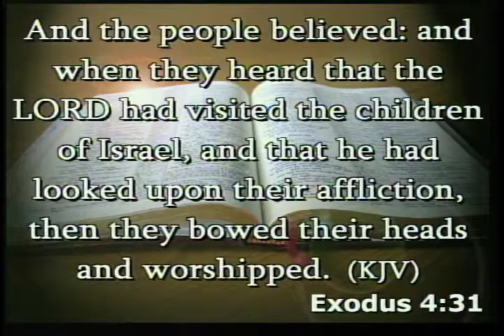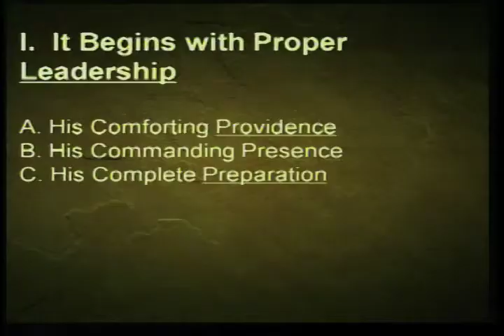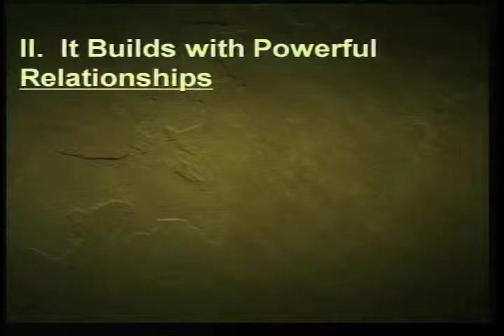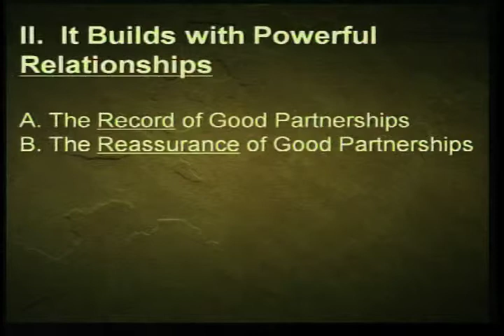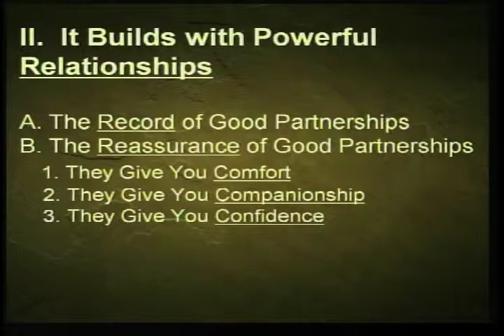April 14, 2013 Evening Message: "Breaking The Holy Huddle"